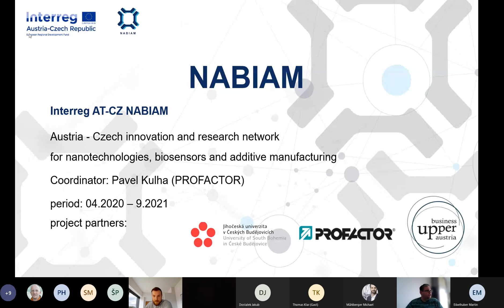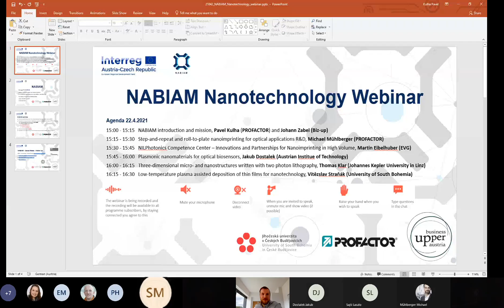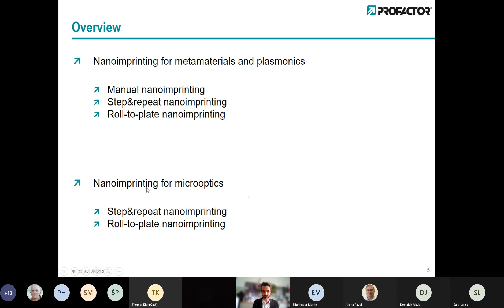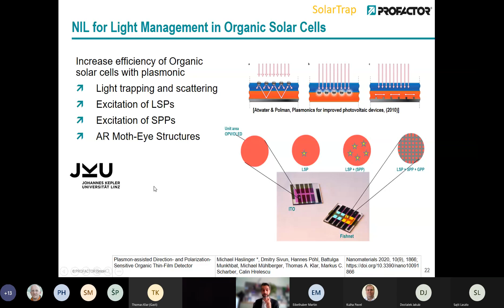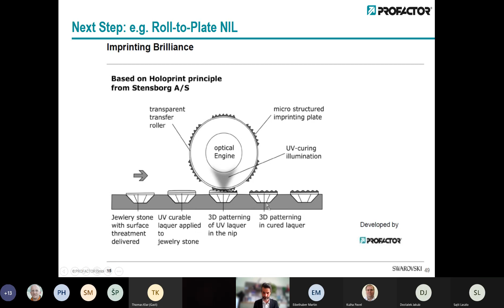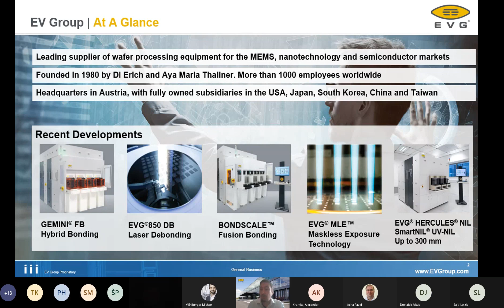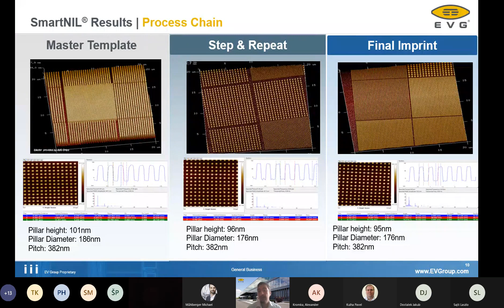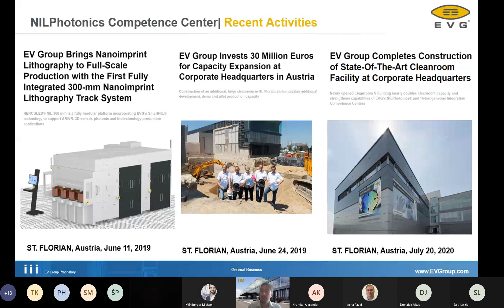NABIAM Webinar on Nanotechnology Part 1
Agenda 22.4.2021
1) NABIAM introduction and mission, Pavel Kulha (PROFACTOR) and Johann Zabel (Biz-up)
2) Step-and-repeat and roll-to-plate nanoimprinting for optical applications R&D, Michael Mühlberger (PROFACTOR)
3) NILPhotonics Competence Center – Innovations and Partnerships for Nanoimprinting in High Volume, Martin Eibelhuber (EVG)